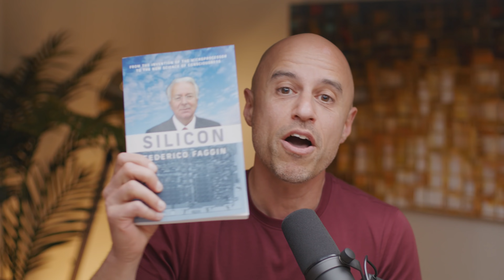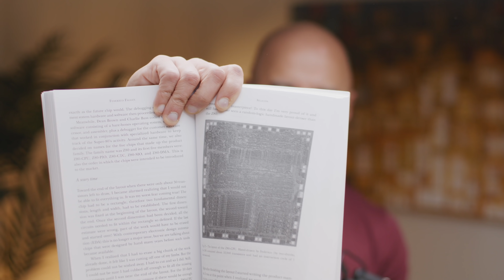Why Machines Will Never Be Conscious (w/Federico Faggin)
The physicist responsible for the world's first commercial microprocessor knows something about artificial intelligence, and he thinks we have it all wrong 🤯